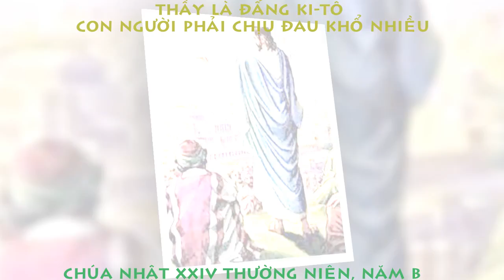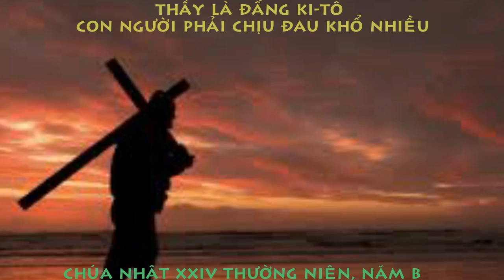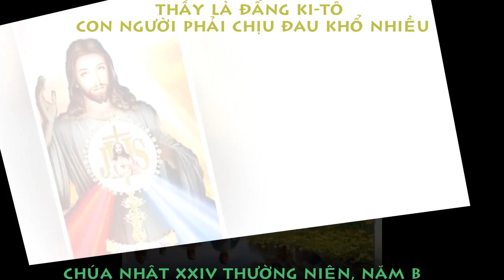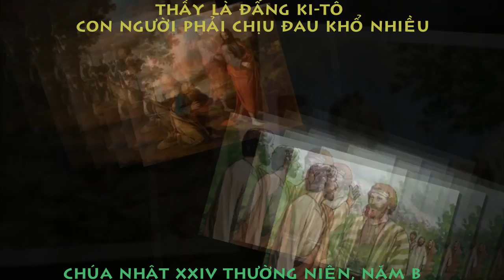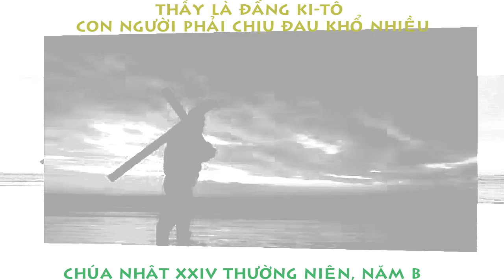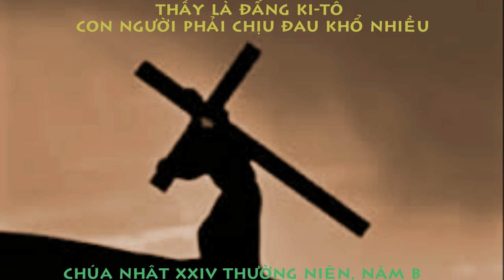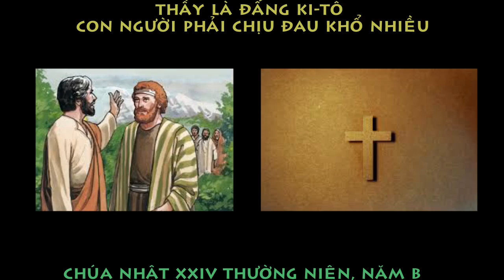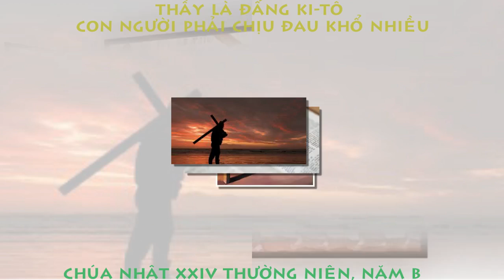Suy Niệm Tin Mừng Chúa Nhật Tuần 24 Mùa Thường Niên B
📣🔔 Đây là kênh cá nhân cha lập ra với mục đích nâng đỡ đời sống đức tin cho giáo dân trong đại dịch Covid qua những giờ kinh nguyện trực tuyến, những chia sẻ lời Chúa, hay thông tin của Giáo hội hoàng vũ và địa phương.  Ứớc mong sao cho cộng đoàn ki-tô hữu, nơi cha đang phục được hưởng nhờ những ơn ích thiêng liêng từ việc làm nhỏ bé và không chuyên nghiệp lắm của cha.
📣🔔Trong niềm tin yêu của một mục tử, muốn tận dụng truyền thông như một lợi thế để giúp ích cho nhiều người ở khắp mọi nơi, những người biết và đăng ký kênh của Cha. Cha mong rằng quý ÔBACE sẽ phần nào cảm thấy phấn khởi hơn qua những chia sẻ rất thật của cá nhân cha khi trải qua những chặng đường phục vụ ở khắp nơi. Amen
👉 Nhờ lời ĐỨC MẸ & Thánh GIUSE chuyển cầu, xin CHÚA thương xót chúng ta.
👉 Trong tình yêu của CHÚA GIÊ-SU THÁNH THỂ, thân ái chào tất cả quý ÔBACE.